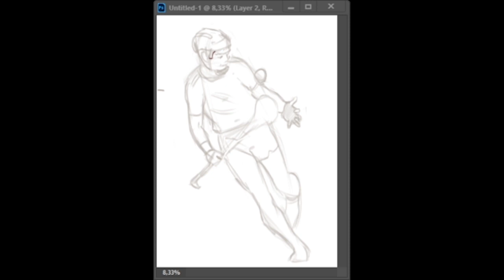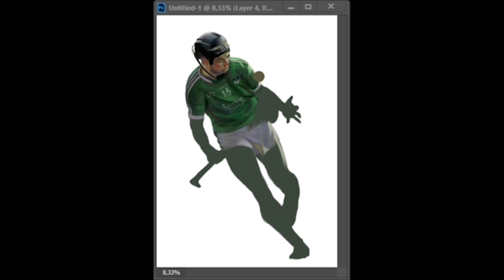Pintura no Photoshop - Ilustração Digital - Digital Paint - Hurley Player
Pintura de jogador de Hurley